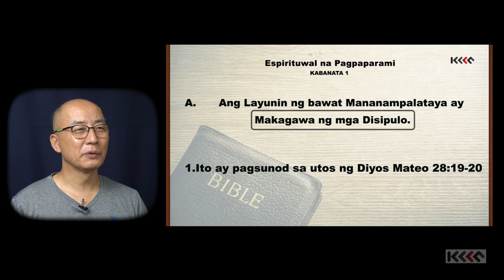220826 Palawan BLTC short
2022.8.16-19간 팔라완에서 있었던 Biblical Leadership Training Center 훈련 보고입니다.

푸에르토 프린세사, Ipilan NARRA, Roxas에서 300명 가까운 사역자들과 교회 지도자들을 대상으로 실시한 훈련입니다.

현지에서 김세광, 윤영록 선교사님이 준비해 주셨습니다.

이 후에 많은 BLTC 센터들이 팔라완에 세워지기를 소망합니다.